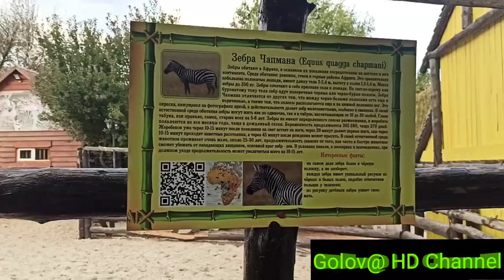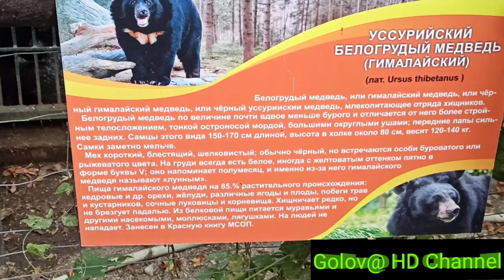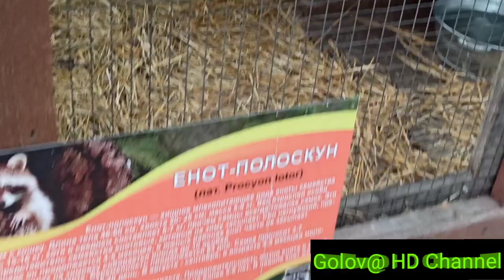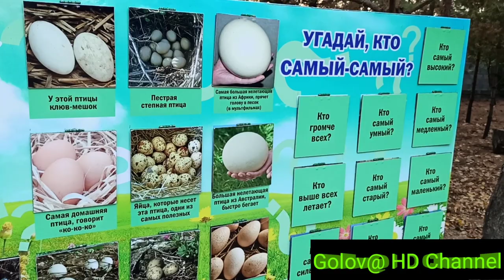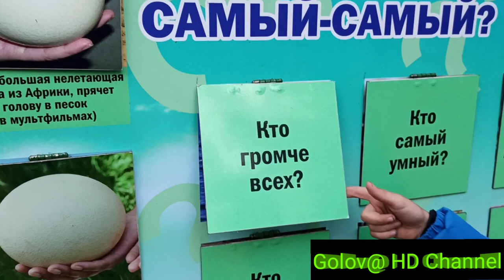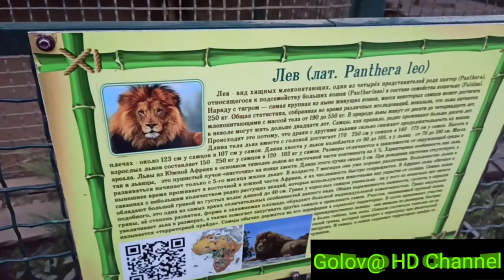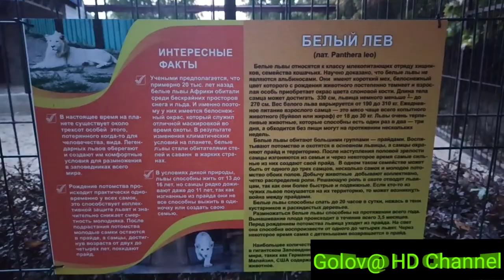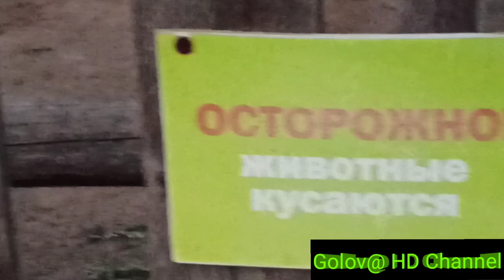зоопарк укусила лошадь #! звери вышлизаограду бердянск zoo safari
На 5.20 секунде Катю укусила лошадь!А так же звери,которые свободно вышли за оградки, рёв льва,малыш обезьянка и красавцы жирафы!Смотрите очень интересная прогулка оказалась!